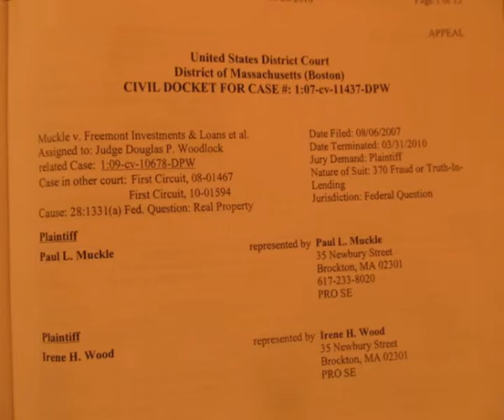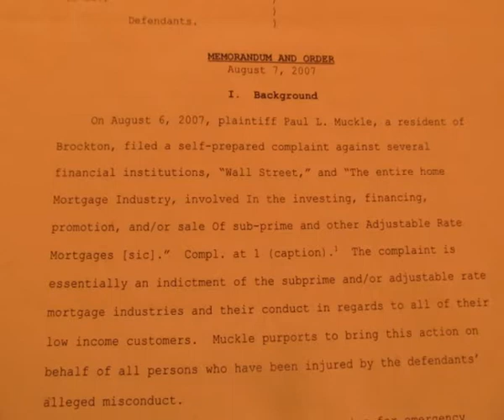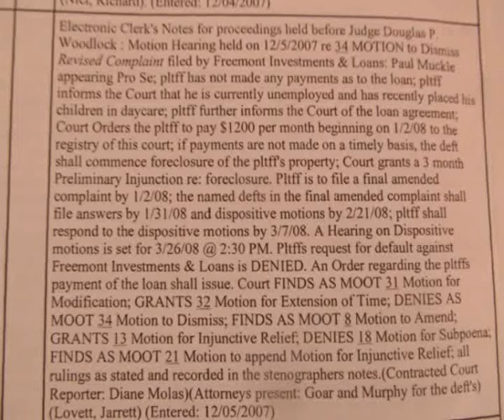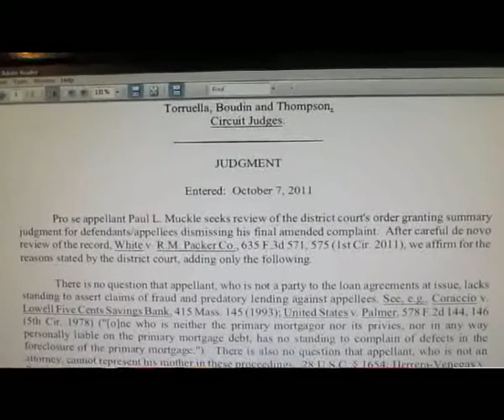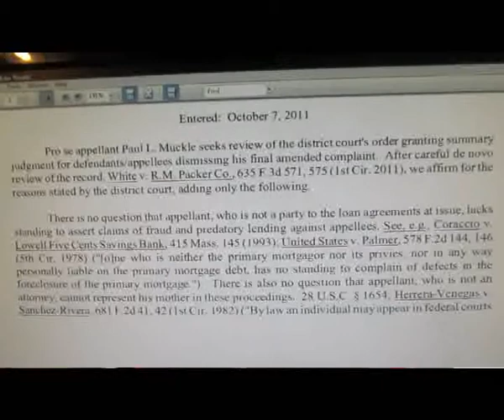BREAKING NEWS: OCCUPY WALL STREET. BY GUNSHOTS & BLOODSHED WILL THE FEDERAL JUDGES TAKE MY HOME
"wall street" occupy protest judges "federal court" "federal judge" "first circuit court" "Paul L. Muckle" Muckle NWO "new world order" Illuminati satan jesus christ revolution nor'easter storm Vatican devil "Paul The Apostle" Police Under Cops Economy Crime Crisis Talk Beck Glenn Economic Freedom Reserve Collapse Bank Dollar Government Gold Market Schiff Financial Fed Fox Jones News "Glenn Beck" Silver Alex Jim Gerald America Americas Economics Rogers Capitalism Inflation Meltdown Patriot